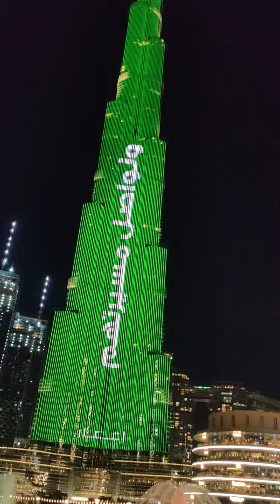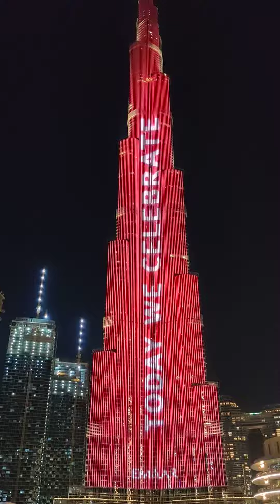UAE National Day at Burj Khalifa DUBAI.....